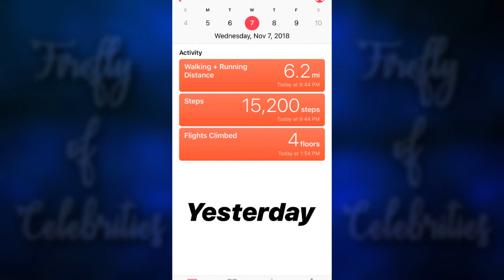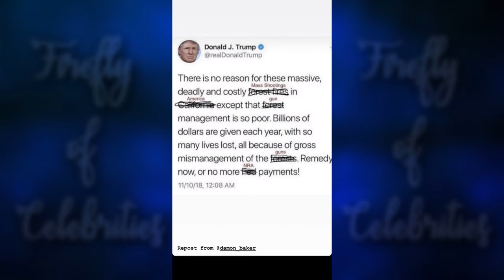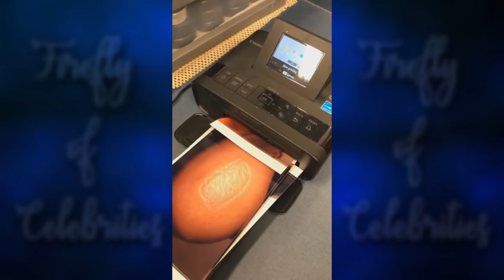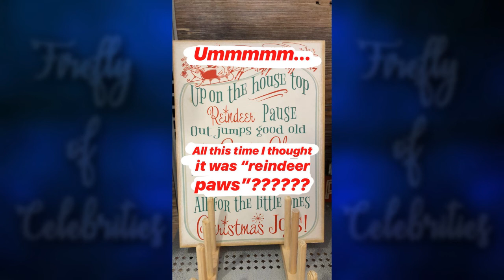Lili Reinhart - November 2-30, 2018 [ INSTA STORIES ]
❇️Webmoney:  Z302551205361